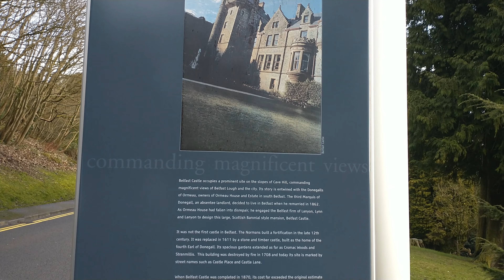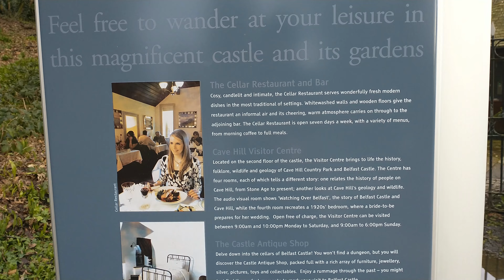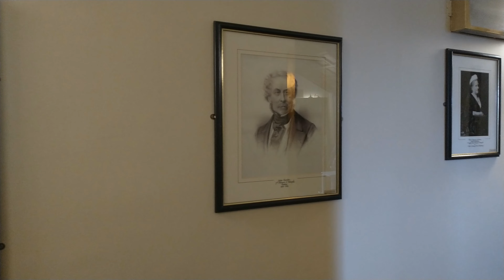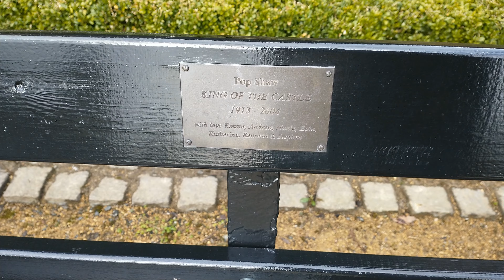E09 - BELFAST CASTLE | CAVEHILL COUNTRY PARK | Northern Ireland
One of Northern Ireland's most famous landmarks

Sitting in a prominent position in Cave Hill Country Park, we have spectacular views out across the lough and the city.

 The first Belfast Castle was built by the Normans in Belfast city centre in the late 12th century. A second castle, made of stone and timber, was later constructed by Sir Arthur Chichester, Baron of Belfast, on the same site in 1611.
 Sadly, the castle burned down almost 100 years later, leaving only street names, such as Castle Place, to mark its location.

Donegall Period
 In 1862, the third Marquis of Donegall, a descendant of the Chichester family, decided to build a new castle within his deer park, situated on the side of Cave Hill in what is now north Belfast.

Designs for the new building were completed by architect John Lanyon and reflected the popular Scottish baronial style.

 The castle was finished in 1870 and cost far more than the £11,000 set aside by the Marquis. In order to complete the building, he received financial help from his son-in-law, Lord Ashley, heir to the title of Earl of Shaftesbury.

Shaftesbury Period
 When the third Marquis of Donegall died in 1884, the castle and its estate passed to Lord Ashley, the seventh Earl of Shaftesbury.

 Lord Ashley and his wife, Harriet Augusta, as well as their ancestors, are remembered in many famous Belfast street names, such as Donegall Place, Donegall Square, Donegall Road and Shaftesbury Square.

 The Donegall coat-of-arms appears over the front door and on the north wall of Belfast Castle. A section of the Shaftesbury crest also appears on the exterior staircase, now a popular spot for wedding photographs. This was not part of the original castle plans - instead, it was added in 1894 by the ninth Earl of Shaftesbury as a present to his mother.

 The Shaftesbury family was very generous donor to Belfast, supporting many charities and hosting garden fêtes in the castle grounds. The ninth Earl became Lord Mayor of Belfast in 1907 and chancellor of Queen's University in 1908.

The castle remained with the family for many years, before they eventually presented it and the surrounding estate to the city of Belfast in 1934.

Modern History
 Between 1945 and the 1970s, Belfast Castle was a popular venue for wedding receptions, dances and afternoon teas.

 In 1978, the castle closed as part of a £2 million refurbishment programme, overseen by Hewitt and Haslam Partnership architects. It reopened on 11 November 1988 and is now a popular venue for weddings, business meetings and events.